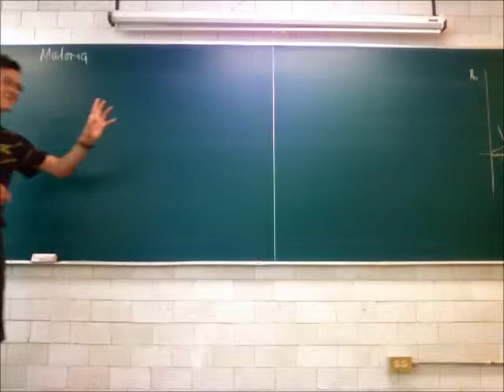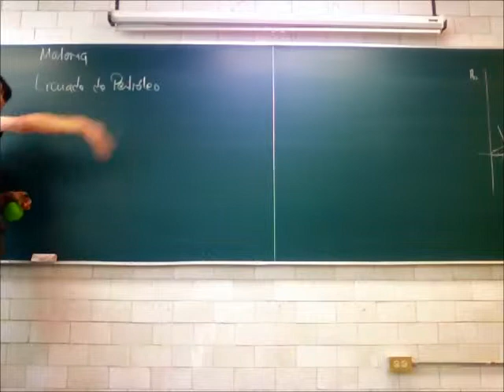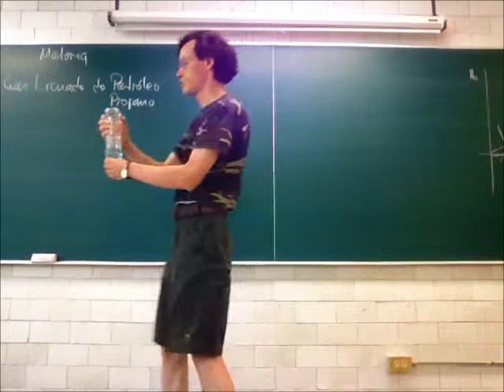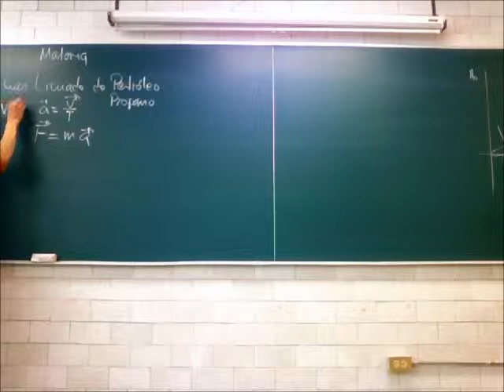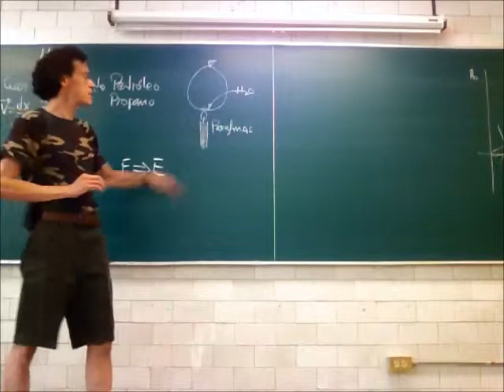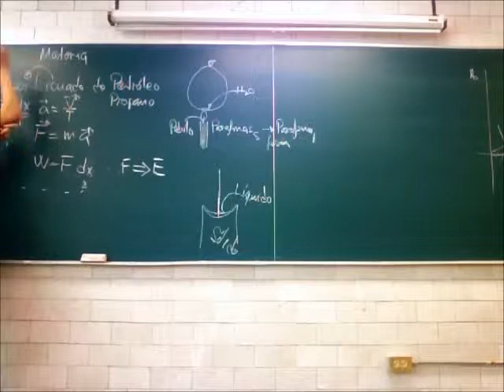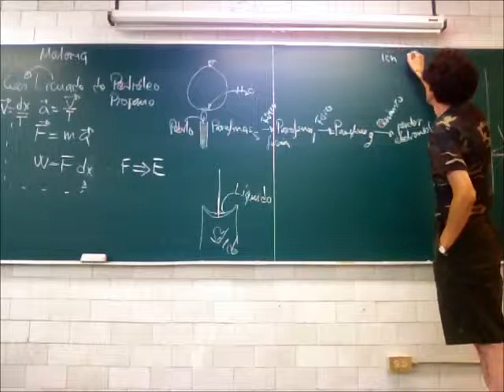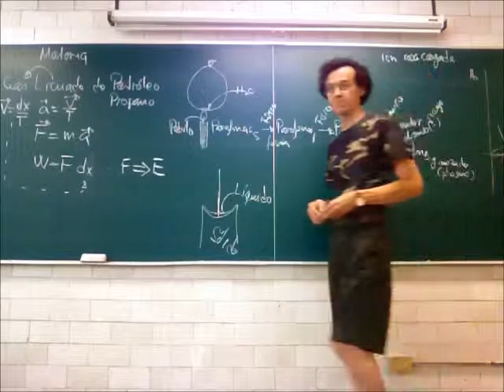Propiedades de mezclas de sólidos, líquidos y gases - 13-Primavera - Prof Raúl Alva 1/2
Propiedades de mezclas de sólidos, líquidos y gases